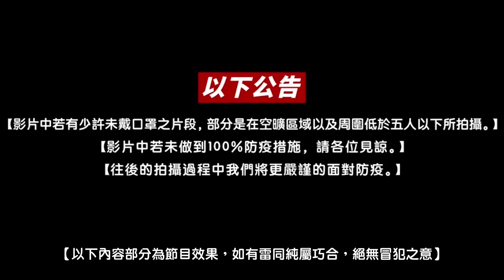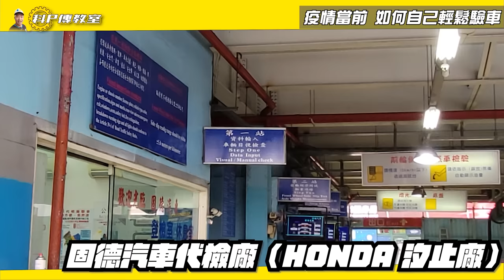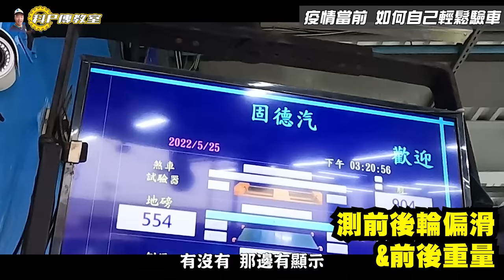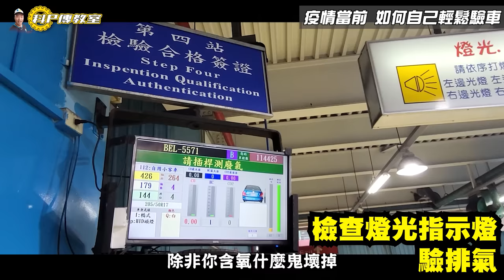【科P傳教室 EP124】減少當楊過的機會，科Ｐ教您如何自駕輕鬆驗車【防疫大作戰】